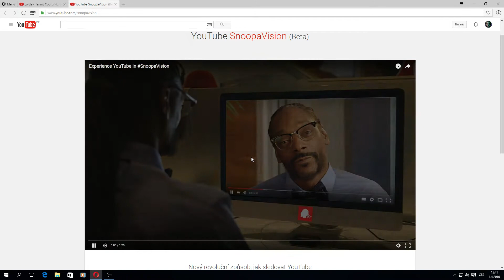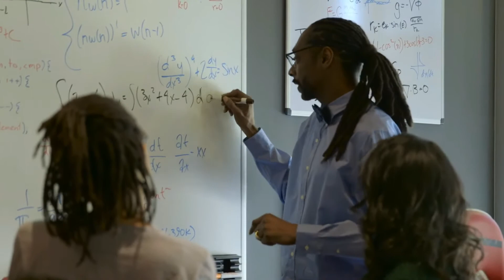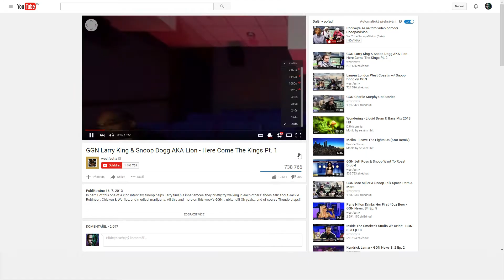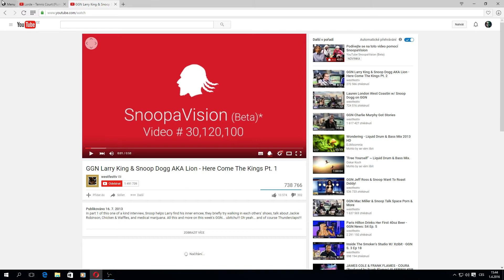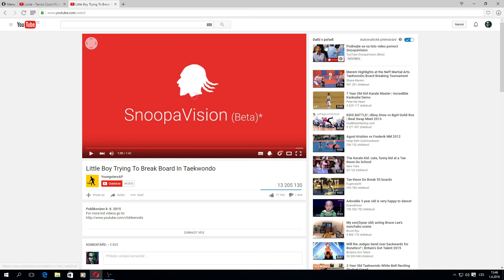SNOOPA VISION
Happy apríl zmrdky